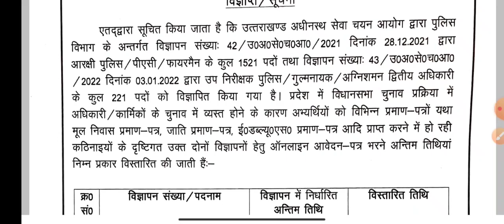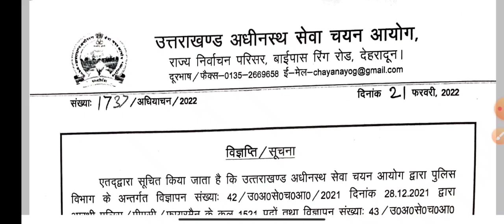Uksssc new notification||सभी के लिए खुशखबरी😍||उत्तराखंड पुलिस भर्ती 2022